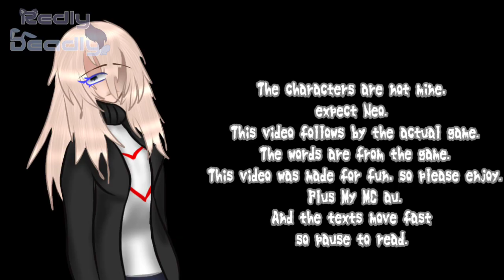If The Creator Was In Obey Me!||P3||42 Minutes!||Lessons 9-12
Part 3, yay! I made this for fun. But please remember the characters don't belong to me except Neo, but they belong to the game including the texts in the bubbles. This was if I was IN Obey Me!. And it's my MC AU. It's just an AU. So Please Enjoy. Also Happy 200th video!

Chapters:
0:00 Intro
0:21 Lesson 9
13:13 Lesson 10
21:19 Lesson 11
33:23 Lesson 12
41:55 Outro

Bye-Bye!!